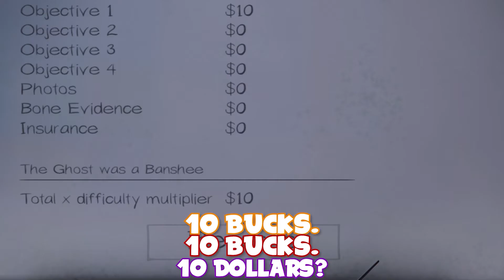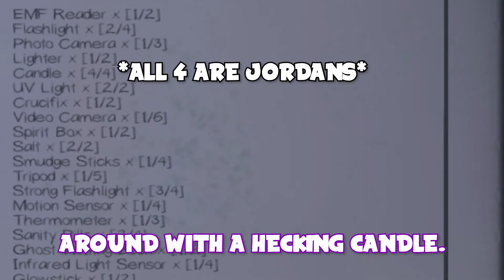Phasmophobia but we never see the ghost and it’s really not scary at all :/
Hey guys,

I’m Crumpass. This video took me longer than it took me to edit my first video, and I hope the contents of this video will prove just that. Nevertheless, please enjoy these funny clips of my friends and I playing Phasmophobia.

Friends in the Video:
Adam & Jordan don’t stream or create content :/